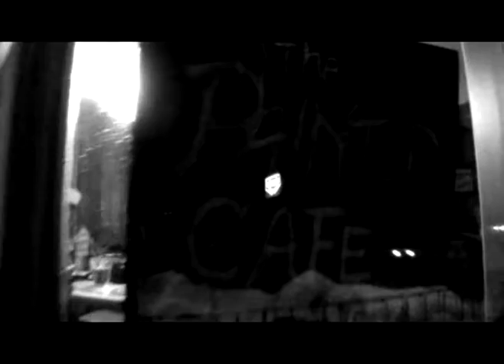At The Painted Cafe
Jimmy Grimm The Rev and Janina Heckert jam at The Painted Cafe.